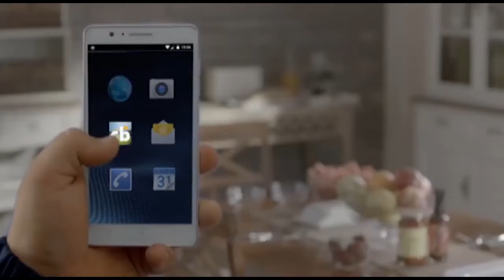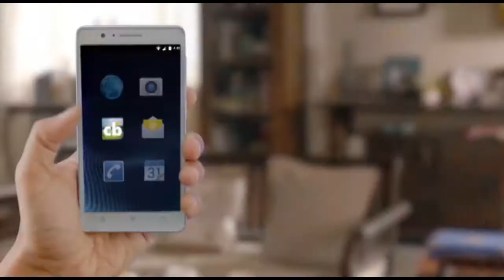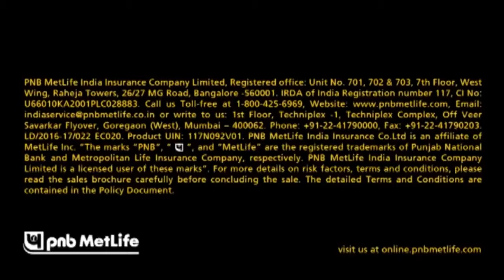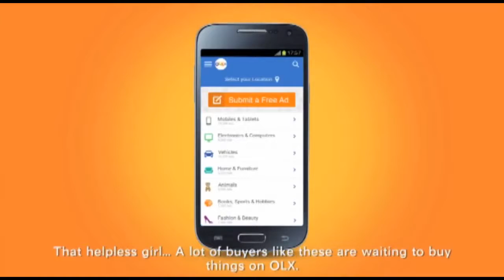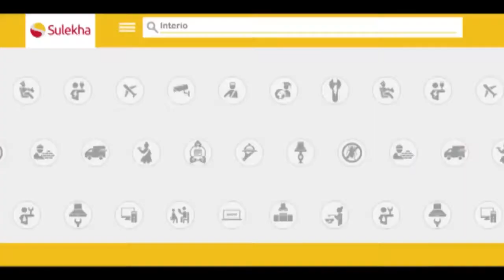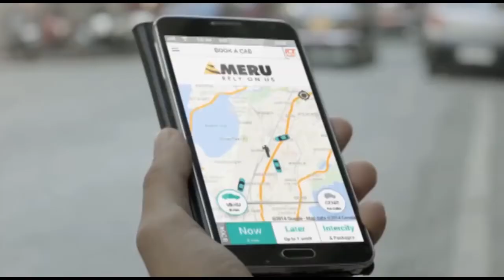अंतिम मजेदार भारतीय एडीएस संकलन | ULTIMATE Funny Indian ADS compilation